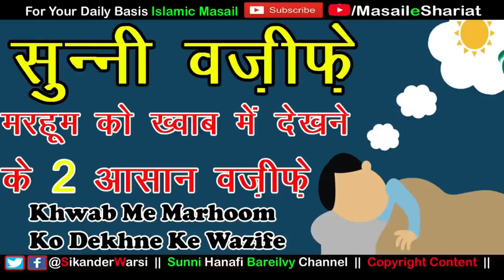Murde Ko Khawab Me Dekhna Ka Wazifa | Wazifa to See Death Relative in Dream | Marhoom Ki ज़्यारत अमल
(NEWS & Update) 📰 📅⏰
Aane Wali Videos & Live Timing Dekhen
kisi ko khawab me dekhne ka wazifa
kisi ki khwab me ziarat karne ka wazifa
sikander warsi about wazifa
murde ko khwab mein dekhne ka wazifa
murde se khwab me bat karne ka tariqa wazifa amal
kisi marhoom ko khawab me dekhne ke sunni qadri wazife
marhum rishtedar ko khawab me hal dekhne ka wazifa
kisi ka hal khawab me dekhne ka amal
wazifa kisi ko khwab me dekhne ka amal
marhoom rishtedar ka khawab me hal dekhne ka amal
किसी मरहूम  में देखने का वज़ीफ़ा
किसी रिश्तेदार को ख्वाब में देखने का अमल
मुर्दे को खवाब में देखने का अमल